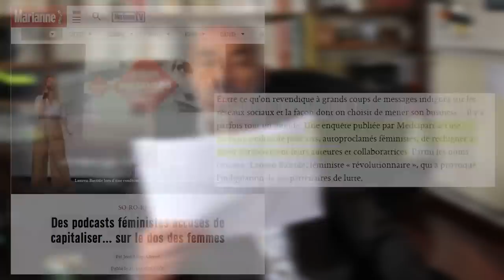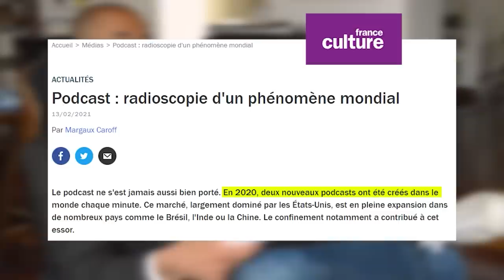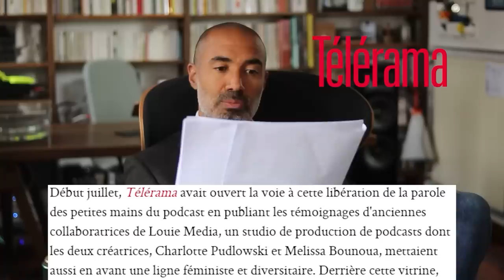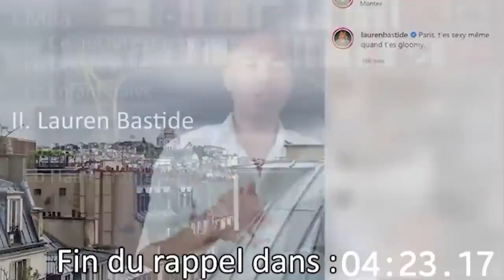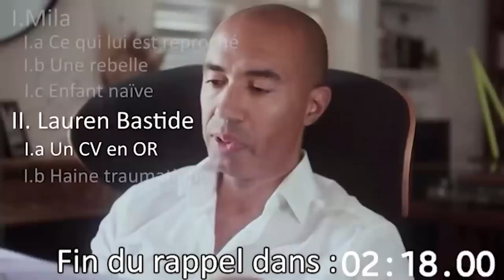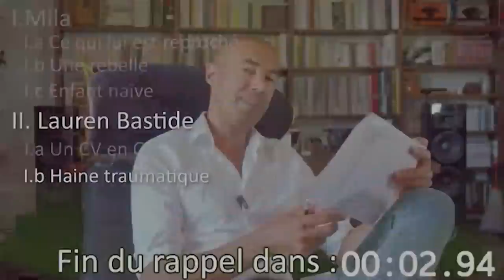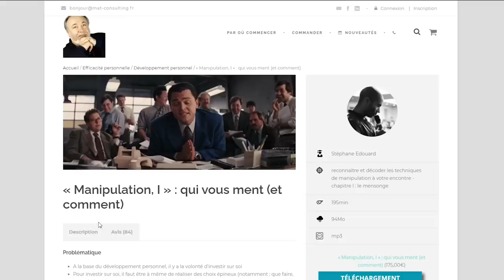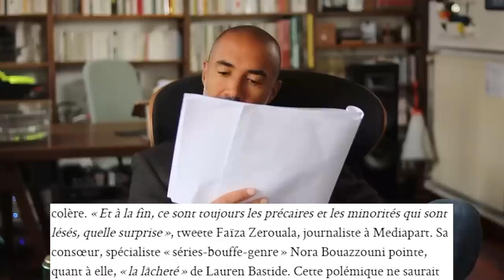Ces podcasts "féministes" engageaient des femmes... pour ne pas les payer 👌 | 𝐒𝐭𝐞́𝐩𝐡𝐚𝐧𝐞 𝐄𝐝𝐨𝐮𝐚𝐫𝐝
Après Christelle Delarue, c'est au tour de Lauren Bastide de se faire remarquer pour éthique en toc dans le monde de la production audio.

0:00 Oh, alors !
3:58 Une sororité limitée
4:54 Payer ou ne pas payer
8:01 Maltraitées dans la bienveillance
9:06 Qui est Lauren Bastide
14:00 Médiapart accuse
16:05 Je leur tends la main
19:09 Oui Faïza, tu as raison